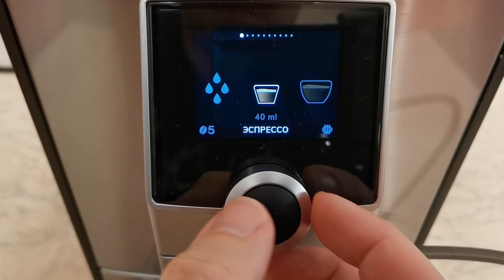Nivona 799/796/795/790: американо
Показываю, как готовит американо (эспрессо +на горчая вода автоматически, в одно нажатие) кофемашина Nivona CafeRomatica NICR 799 (аналогичный рецепт у других моделей новой седьмой серии: NICR 796, NICR 795, NICR 790). Подробнее в обзоре